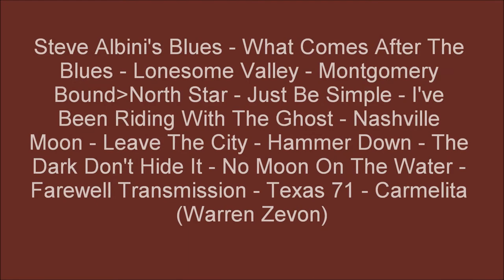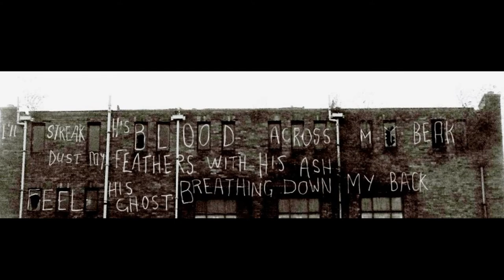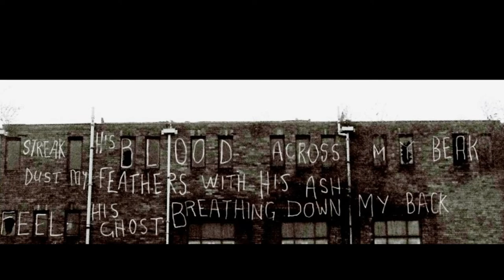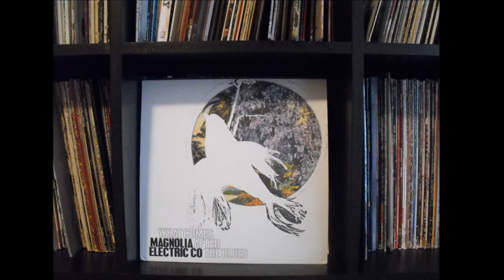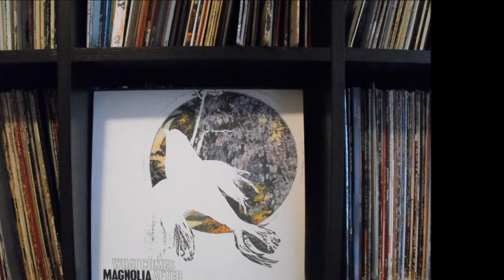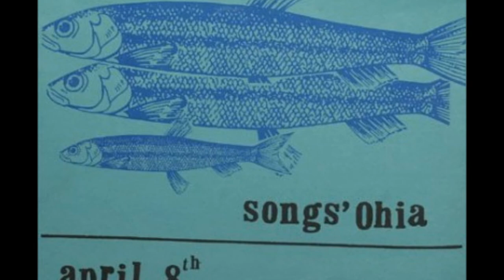Magnolia Electric Company Live at Schocken Stuttgart 2005 (soundboard)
Magnolia Electric Company Live at Schocken Stuttgart June 26 2005 (soundboard) Steve Albini's Blues - What Comes After The Blues - Lonesome Valley - Montgomery Bound - North Star - Just Be Simple - I've Been Riding With The Ghost - Nashville Moon - Leave The City - Hammer Down - The Dark Don't Hide It - No Moon On The Water - Farewell Transmission - Texas 71 - Carmelita